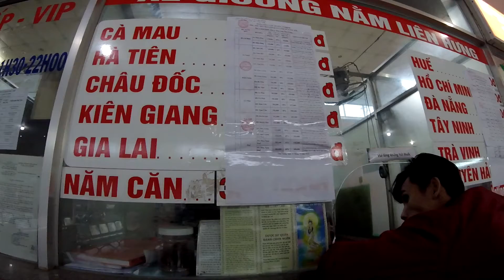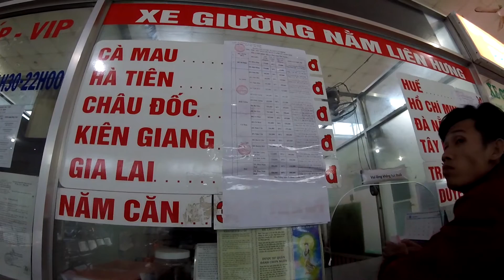Bến Xe Phía Nam Nha Trang Những Ngày Giáp Tết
Chia sẽ về cuộc sống và những địa điểm du lịch đẹp nhất ở Việt Nam và địa chỉ các nhà hàng khách sạn đẹp nhất .

Du Lịch Việt Nam - Việt Nam in Travel - Life And Travel